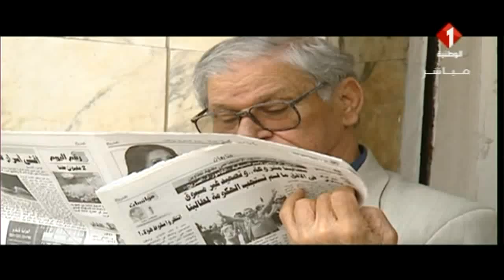برنامج في أسبوع ليوم 12 / 05 / 2017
برنامج  في أسبوع